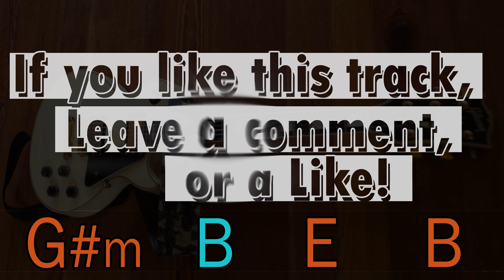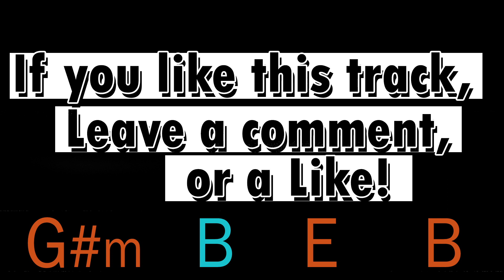Ambient Rock Backing Track Jam in G#m | 4 chords